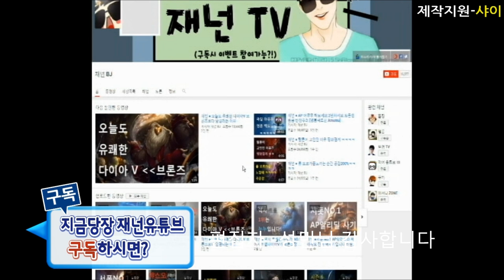재넌 ●강등위기 앞에선 자존심 버리세요 인간극장.. [ 제드와 애니편]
편집자분인 성민님한테 수고하셨다고 한마디좀부탁드릴게요